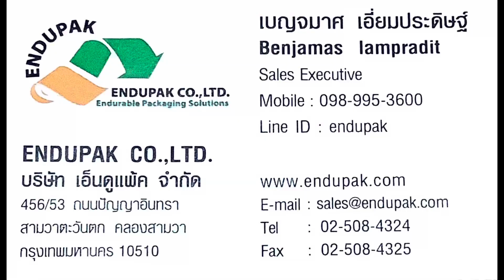ENDUPAK: ความแตกต่างถุงพลาสติกแบบพับข้างและถุงมุ้ง#polycraftservice gussetbag ​⁠@endupak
วันนี้จะขอมาแชร์ความรู้เกี่ยวกับถุงพลาสติกอีกประเภทหนึงหรืออีกรูปแบบนึง ก็คือถุงพลาสติกแบบพับข้าง หรือถุงจีบข้าง หรือ Side Gusseted bags โดยถุงประเภทนี้สามารถผลิตได้จากพลาสติกหลากหลายชนิด ไม่ว่าจะเป็น LDPE, HDPE , PP หรือจะเป็นถุงลามิเนตด้วยวัสดุต่างๆ

ข้อดีของถุงแบบพับข้างคือสามารถขยายด้านข้างออกได้เมือบรรจุสินค้าลงไป เนืองจากตัวถุงถูกออกแบบมาให้มีด้านข้างพับซ้อนไว้ ทำให้เมือตอนพับแบน ถุงมีขนาดใหญ่มาก แต่เมื่อมีการใช้งานหรือใส่สินค้าลงไป  เราสามารถขยายด้านข้างออกได้

โดยถุงแบบพับข้าง เมือขยายด้านข้างและด้านก้นถุงออก จะมีรูปทรงเป็นสีเหลี่ยมเหมือนถุงมุ้ง

ทำให้การใช้งานถุงมุ้งพลาสติกสามารถทดแทนการใช้ถุงพลาสติกแบบพับข้างได้ค่ะ

คุณเจษฎา (เจษ)
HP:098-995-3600